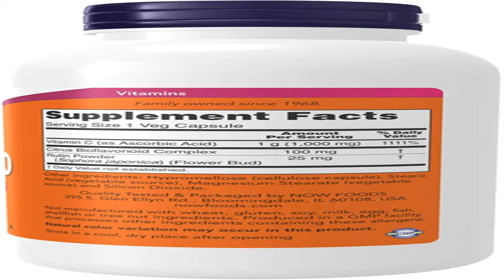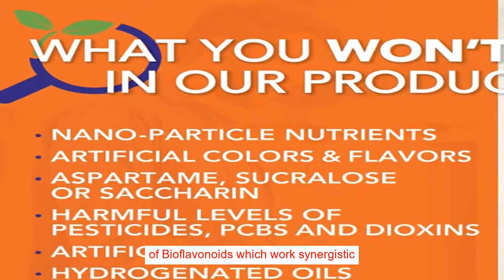Now Foods Vitamin C 1000 With 100 mg of Bioflavonoids 250 Veg Capsule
Now Foods Vitamin C with Bioflavanoids provides a potent dosage of this key vitamin and is blended with Bioflavonoids and natural synergists to Vitamin C, with 100 mg of Bioflavonoids which work synergistically to support Vitamin C utilization and antioxidant Protection.
 Now Foods Vitamin D 3 2000 IU Structural Support 240 Softgels